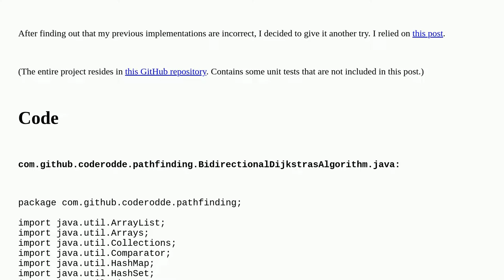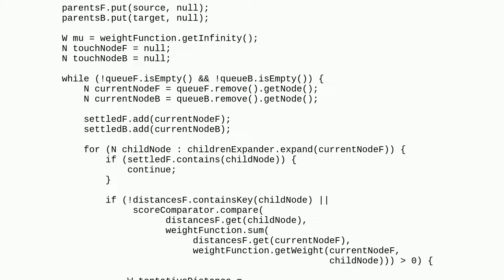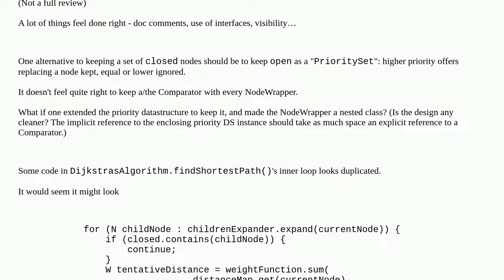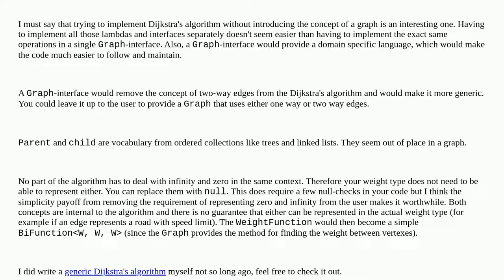Codereview: Fully generic, very efficient bidirectional Dijkstra's algorithm in Java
Fully generic, very efficient bidirectional Dijkstra's algorithm in Java

A special thanks goes out to the awesome community

  algorithm library dijkstra java generics